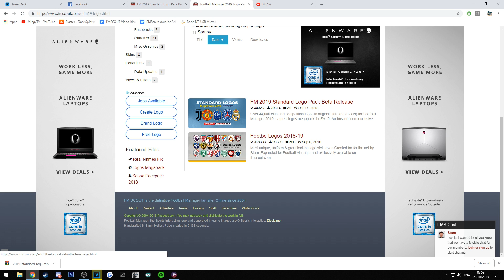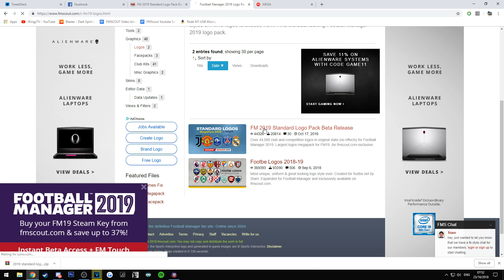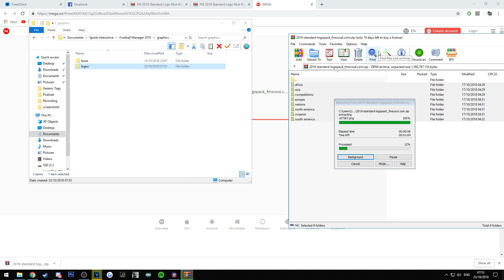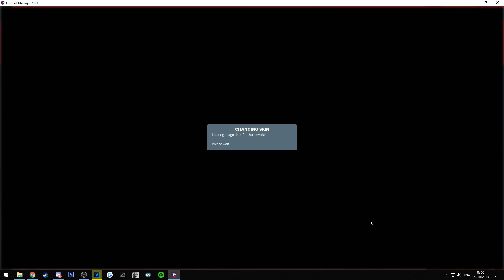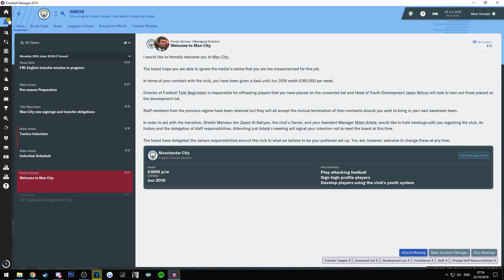Installing Football Manager Logos | How to install FM19 Logos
In today's video we show you how to install Football Manager Logos, the easiest and best way to install FM19 Logos